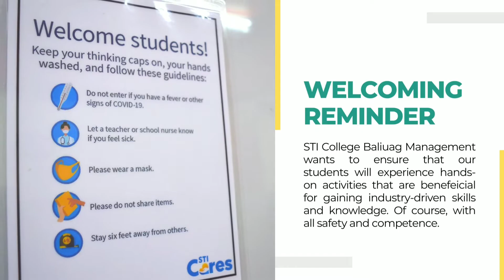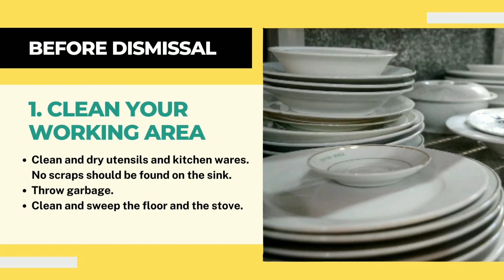back to school kitchen protocols